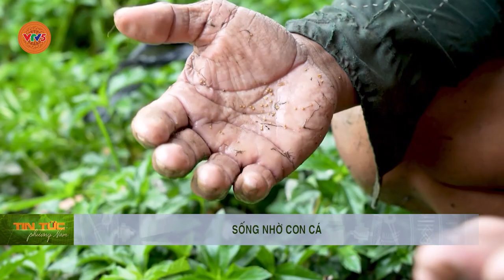SỐNG NHỜ CON CÁ | VTV5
Ở nhiều vùng nông thôn miền Tây, khi cần thức ăn cho bữa cơm hàng ngày, người ta chỉ cần ra mương vườn hoặc ao nhà là có cá ăn. Một mình thì có thể quăng chài, giăng lưới, thả câu. Nhiều người thì có thể hợp sức để kéo lưới, tát mương...Không nhiều thì ít, nguồn cá tự nhiên luôn đủ cho người dân.